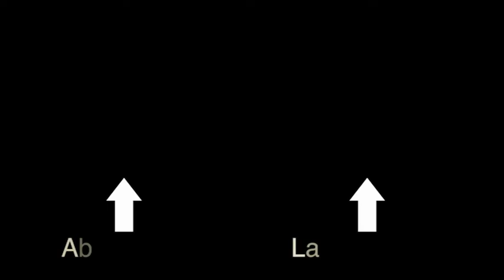Wat en hoeveel je moet eten op de fiets?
Wat te eten en hoeveel te eten op de fiets?
Kijk de video en hopelijk kan ik je hier een antwoord op geven.